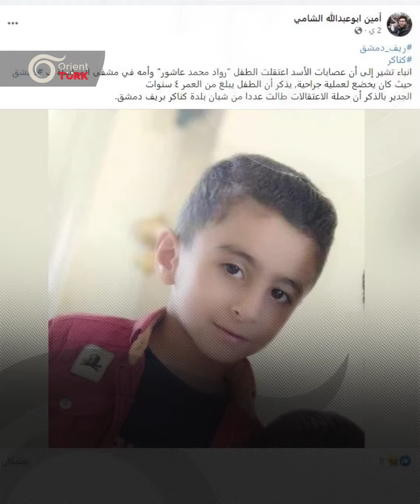Esed rejimi milisleri, muhalifleri teslim olmaya zorlamak için çocuklarını kaçırıyor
Esed rejimi milisleri, Suriye devriminin ilk başladığı günlerde rejimin milis ordusundan ayrılıp bir daha yanına yer almak istemeyen babasına baskı yapmak ve teslim olmaya zorlamak için Şam'daki El Muvasat Hastanesi'nden bir çocuğu ve annesini kaçırdı.